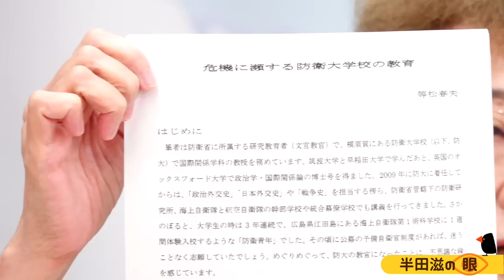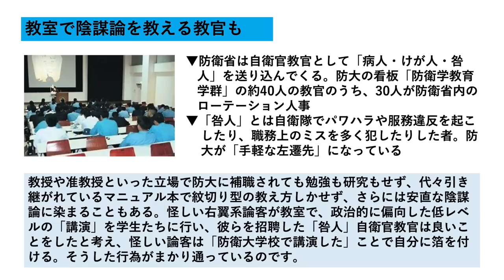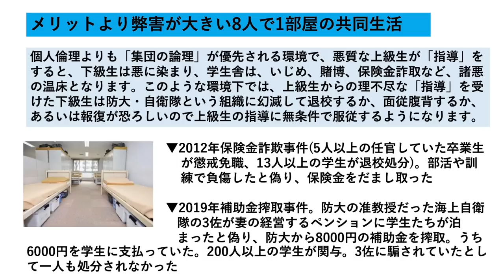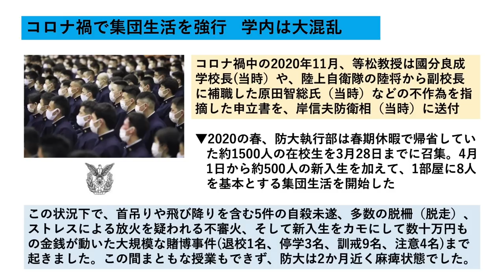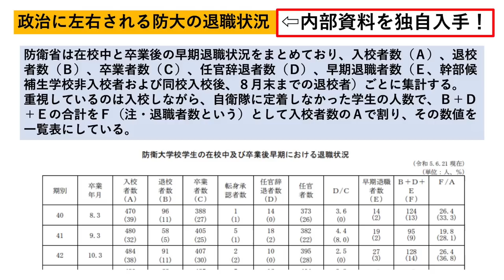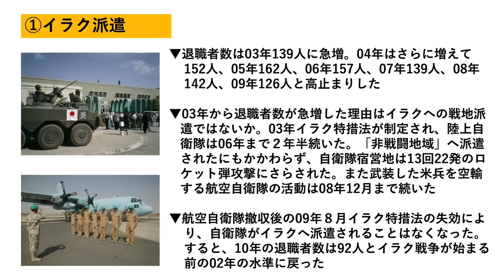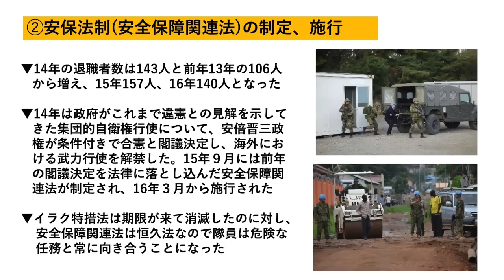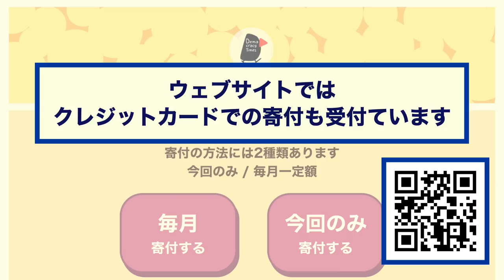どれだけやめる⁉防大・自衛隊 危機に立つ自衛隊【半田滋の眼 NO.83】20230720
防衛ジャーナリスト半田滋の丹念な取材レポート。防大現役教授の内部告発文書が話題になっています。武器は爆買いし配備していますが、それを使い動かす自衛隊員は慢性的な人手不足。リーダーを育てるはずの防衛大学校では、目を覆うばかりのハラスメントや「商業右翼」人士のトンデモ講演で、能力と意欲のある学生ほど進路を転換する。等松防大教授の内部告発「危機に瀕する防衛大学校」から、そういう防大の崖っぷちを具体的に取り上げつつ、学生はどんな時に卒業後に自衛官にならないのか、わかりやすい背景を解説します。自衛隊離れの数字は、半田さんの独自取材。そうだよね、みんな、海外の戦場にはいきたくないよね、と思わず納得する結果でした。
2023年7月20日 収録

番組制作は皆さまのご視聴と寄付に支えられています。

【記号】10130
【番号】94188041